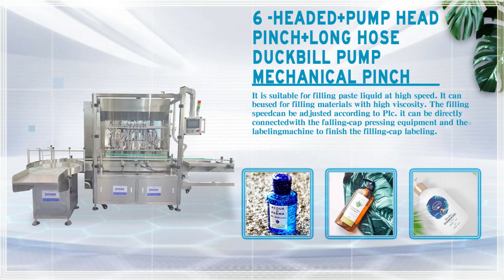Full automatic 6 nozzles filling machine+ pump head cap loading machine+ capping machine#filling